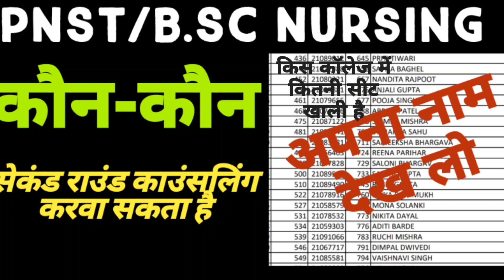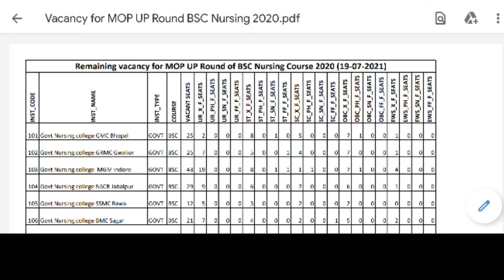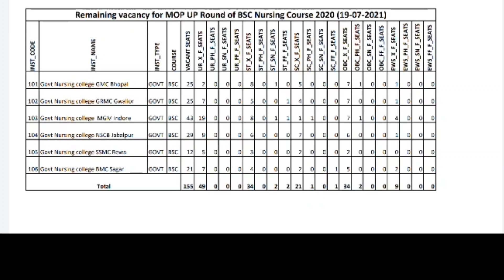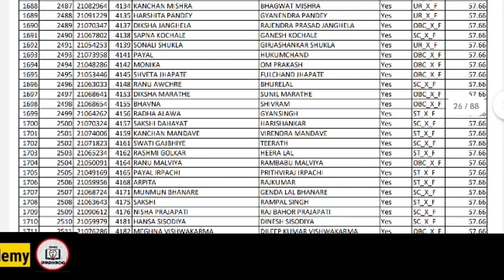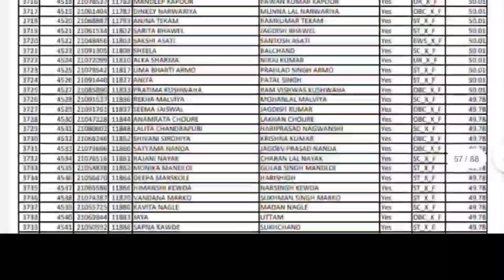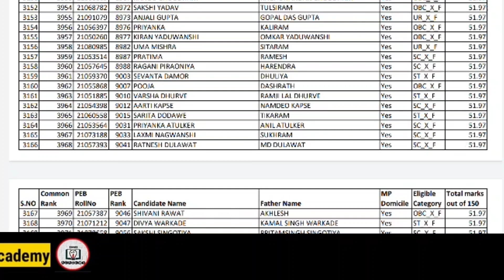PNST/B.Sc Nursing second Counsling/Kithi seat bachi hai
PNST_second_Counsling
B.SC_Nursing_second_counsling
pnst counselling
PNST Counsling
PNST_Merit_list
PNST_second_counsling

PNST counsling
B.Sc Nursing counsling
ANM_vacancy
pnst new form
GNM new vecancy
 BSc nursing vacancy
nursing candidate update
new vacancy for nursing candidates
ANM /GNM /BSc nursing/ pnst

Nurse

kya BSc nursing Mein kam number Walon ka selection hogapnst second round counselling kab Hogi BSC Nursing 2nd round counselling mein kitne number Walon ka selection Hoga BSc second round counselling cut off government college ki counselling kab Hogi
 BSc nursing mein kitne number per counselling Hogi pnst mein kaun kaun counselling Karva sakta hai
kya government autonomous college donon ki counselling Karva sakte hain

pnst college allotment list BSc nursing college
allotment list

DD Kaise banana hai
 Bond form kaise hain Ghar Na Hai
ANM counselling kab Hogi ANM counselling start counselling update